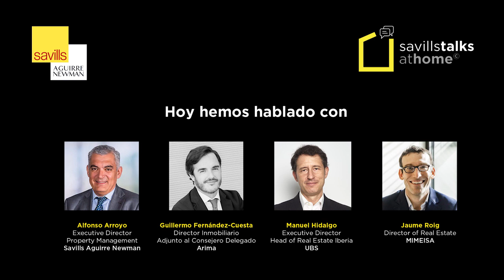Savillstalks at-home #12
Hablamos con Guillermo Fernández-Cuesta, Director Inmobiliario Adjunto al Consejero Delegado de Arima, Manuel Hidalgo, Executive Director Head of Real Estate Iberia de UBS y Jaume Roig, Director of Real Estate de MIMEISA, de la mano de Alfonso Arroyo, Executive Director Property Management de Savills Aguirre Newman.